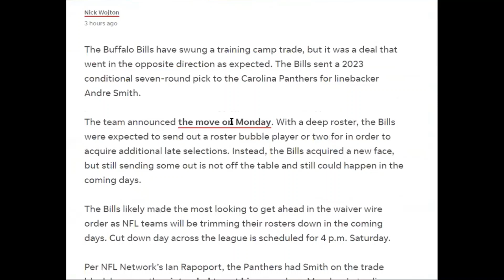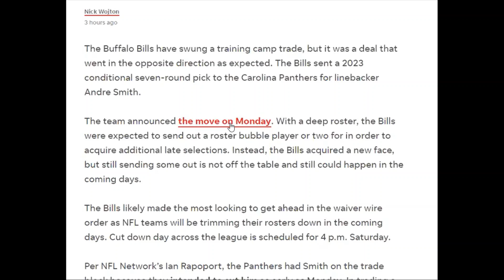Breaking News! Carolina Panthers trade LB Andre Smith to the Buffalo Bills for a 7th round 2023 pick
Breaking News! The Buffalo Bills sent a 2023 conditional seven-round pick to the Carolina Panthers for linebacker Andre Smith. The Panthers had all intentions on releasing Andre Smith but for Buffalo to get ahead of the waiver wire they had to make this move. I think this is a win for both parties. Let us know what you think about the trade!